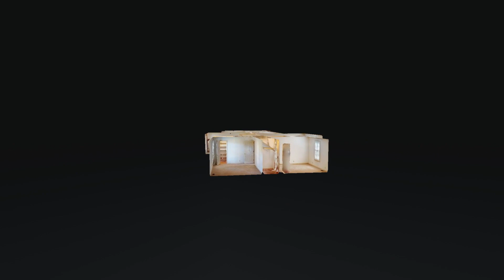112 Herman Harrison Dr Hendersonville TN 37075 - Heidi Troutt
112 Herman Harrison Dr Hendersonville TN 37075 - Heidi Troutt

112 Herman Harrison Dr Hendersonville TN 37075 - Heidi Troutt

112 Herman Harrison Dr Hendersonville TN 37075 - Heidi Troutt